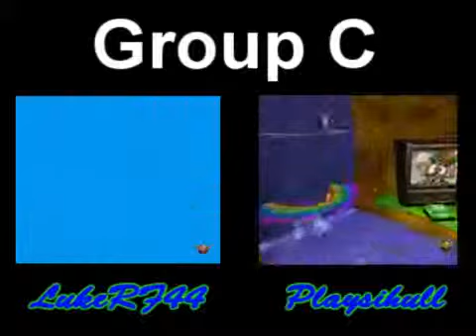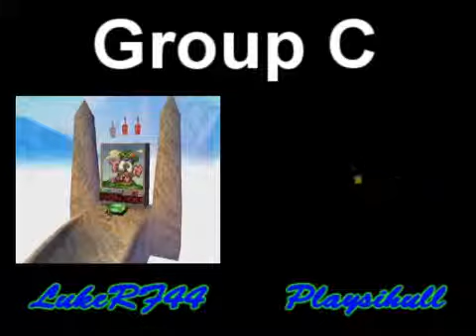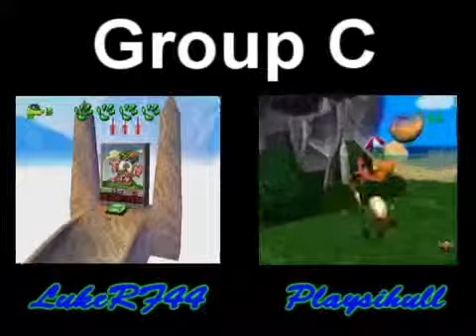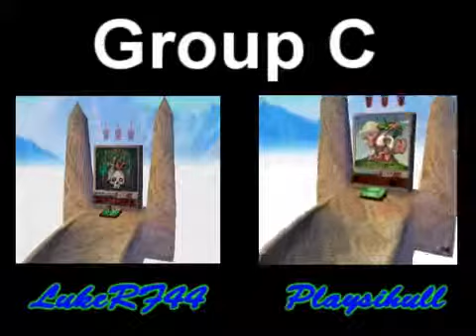Group C - LukeRF44 vs Playsihull - Gex 2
Get 1 white remotes and beat the first boss.